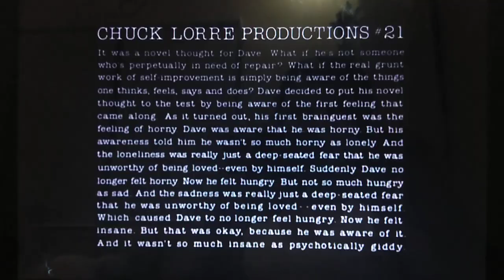Chuck Lorre Productions/4 to 6 Foot Productions/20th Century Fox Television (1998) #1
Taken from Season 2 of Dharma and Greg.